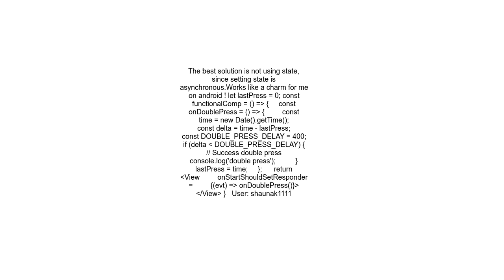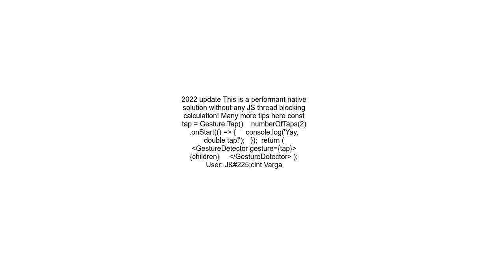How to differentiate between double tap and single tap on react native